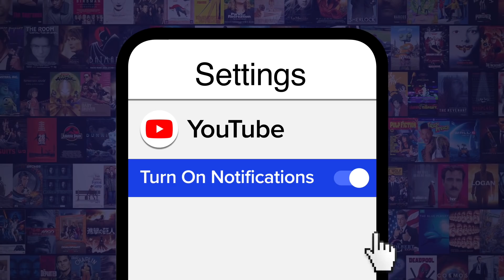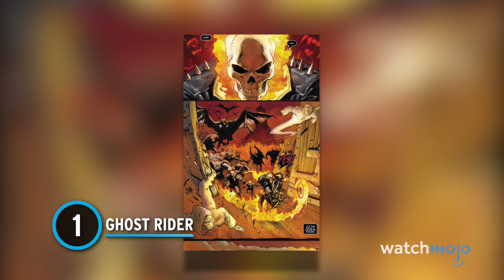Top 10 Superheroes You Forgot Were Awesome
These heroes deserve better representation. For this list, we’ll be looking at heroes you may have heard of, but who have been either underrated, or badly adapted for too long and deserve a second chance. Our countdown includes Storm, Green Lantern, Blade, and more! Who’s your favorite hero?